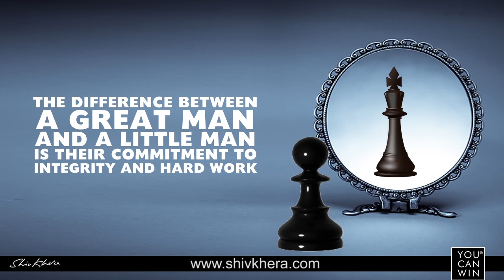There is no substitute to Hard Work – By Mr. Shiv Khera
THE DIFFERENCE BETWEEN A GREAT MAN
AND A LITTLE MAN IS THEIR COMMITMENT TO
INTEGRITY AND HARD WORK.